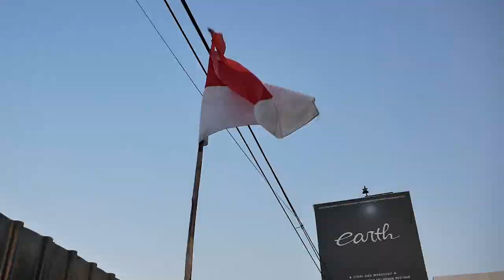MODIFIKASI HONDA CIVIC TURBO FC SABER BAGGED SUDANI STYLE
HELLO EARTH!
DI VIDEO KALI INI KAMI DENGAN BANGGA MENUNJUKAN LAGI HASIL PRODUK KAMI YAITU EARTH SABER CIVIC FC GUYS, PADA CIVIC BOIM INI SEMPURNA SEKALI DAN MESRA DENGAN TANAH, GIMANA DETAIL MODIFIKASINYA? YUK KEPOIN GUYS!